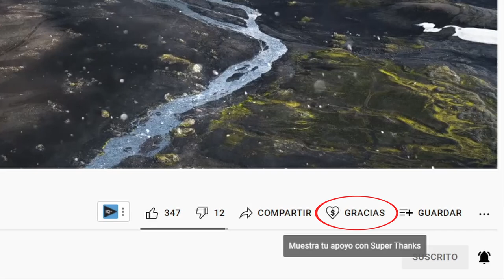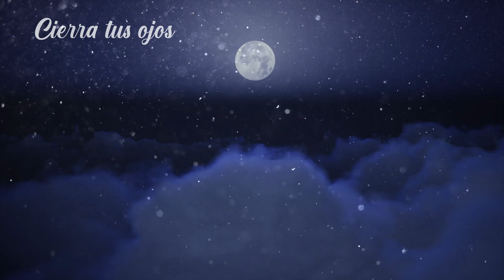Sueña que Vuelas esta Noche 🌙 Meditación Guiada ASMR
En esta meditación guiada ASMR se estimulará el sueño de vuelo, el sueño lucido y los viajes astrales preparándote para el viaje después de dormir